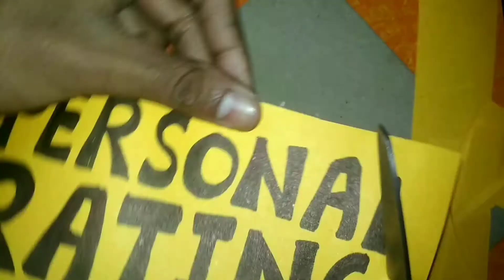How to Write Introduction in Decorative Style | Unique Introduction Writing Ideas | Cursive Writing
1. Art and craft,
2. Gadgets Reviews,
3. Drawing,
4. Painting,
5. Sketching,
6. Unboxing,
7. Etc.